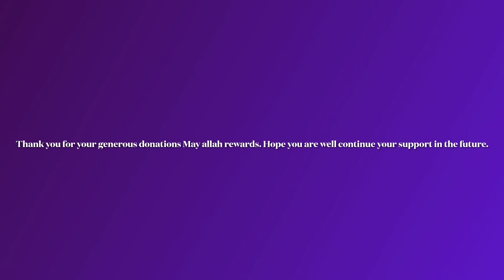Food distribution to 30 Orphans